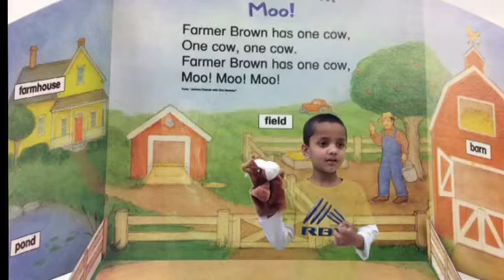We live on the farm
Kindergarten green screen by Do Ink